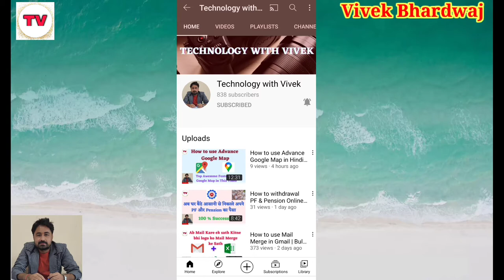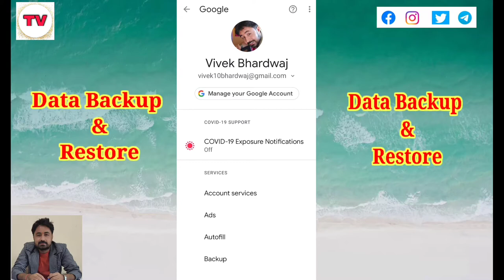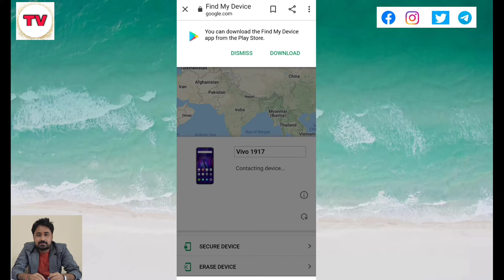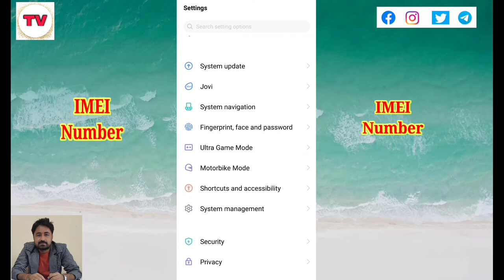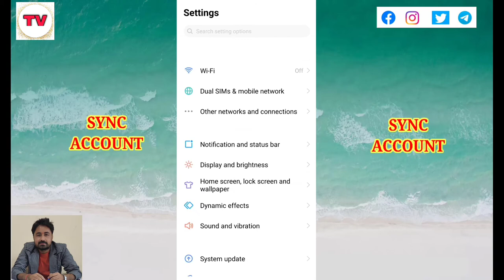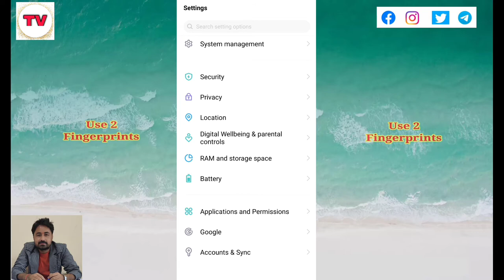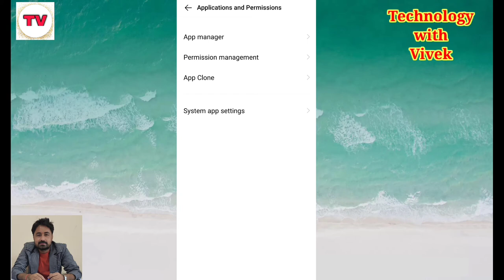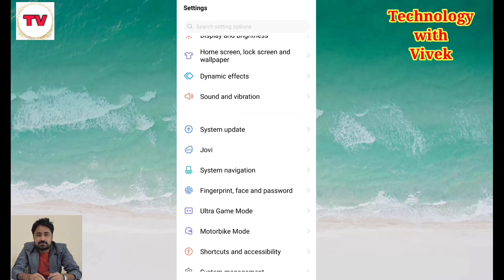Top 8 Settings for all new Smartphone Users| 8 Things to do with new Smartphone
Namaskar doston aaj ke video mein ham apke liye lekar aaye hai Smartphones ki kuch bahut jaruri Settings jinka aapko jarur use lena chahiye agar aap naye hai or nahi jante hai to is video ko pura jarur dekhen.

Some of the best new smartphones here go and check:

Samsung Galaxy S20 FE 5G
Poco X3
Vivo X60 Pro

Title tags
Smartphone settings,
smartphone users,
new smartphone use kese kare,
new smartphone use karne ka sahi tareeka,
new android smartphone,
top 8 settings for all new smartphone users,
naya mobile phone kese use kare,
naye phone me kese settings sahi kare,
top things to do in new smartphone,
technology with vivek,
vivek bhardwaj,
try this top 8 genius things in smartphone,
8 android smartphone setting,
8 Things to do with new Smartphone,